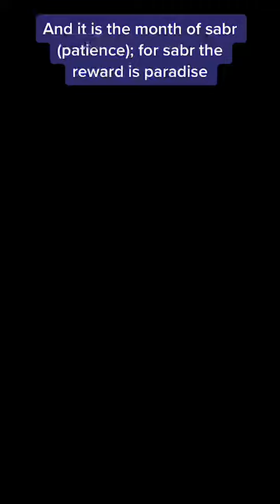Ramadan is, in its essence, a month of humanist spirituality